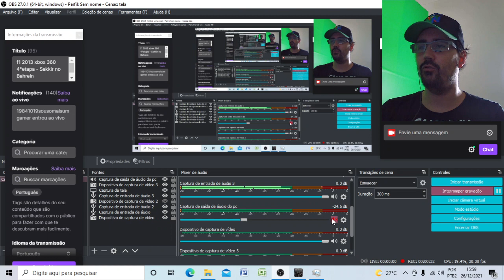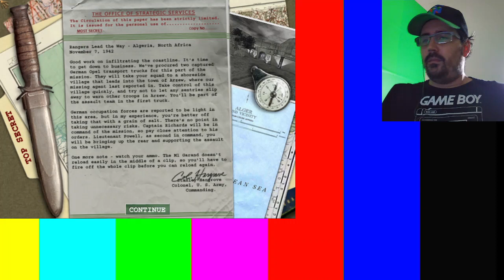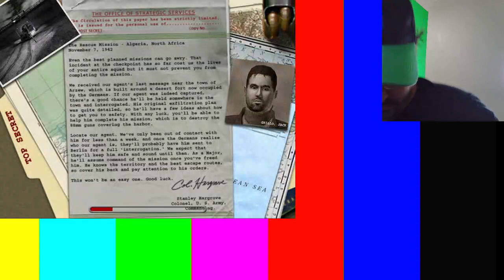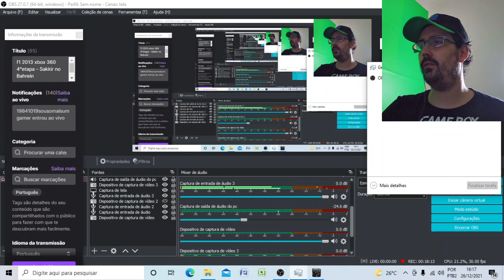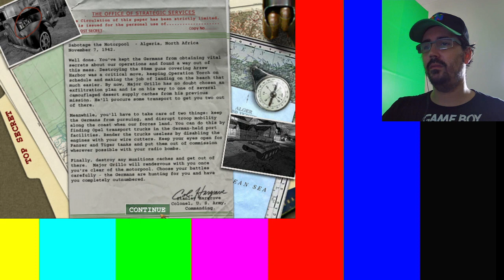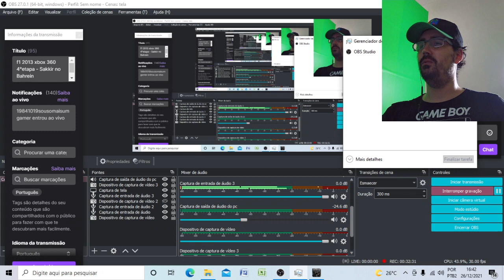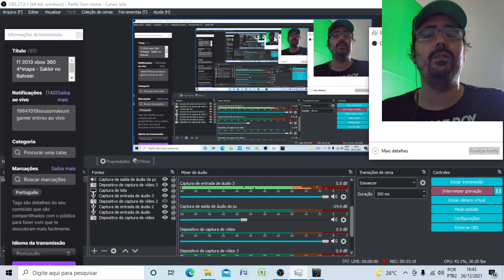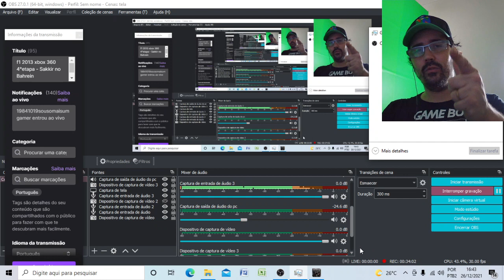Medal of Honor: Allied Assault (PC) CONFERINDO O GAME, JOGO ANTIGO, MAS VALE AINDA A PENA??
GAMERS,

MEDAL OF HONOR É O QUE HÁ.
VALE A PENA PEGAR

"SOU SÓ MAIS UM GAMER"